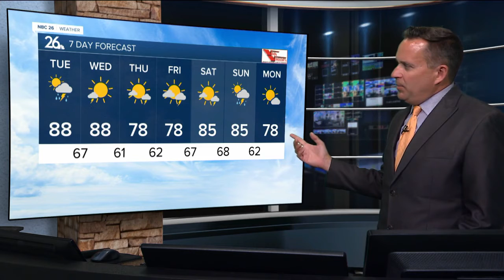NBC26 Latest Headlines | August 23, 10pm